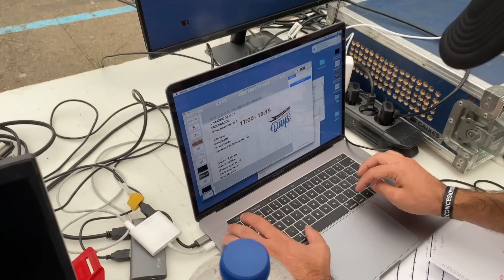BMW MOTORRAD DAYS Sabiñánigo 2022 - Evento para los bmwlovers😍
19ª Edición del BMW MOTORRAD DAYS que se ha celebrado en Sabiñánigo, Huesca. En este vídeo te enseño todo lo que vi. Si no has ido nunca, te lo recomiendo. Aunque no tengas una moto BMW  😉

Al final te explico cosas sobre la moto con la que he ido a Sabiñánigo, la BMW R 1250 GS 😊

😄 COLABORACIONES ¿Eres una marca y quieres colaborar conmigo? ¡Escríbeme! 😉